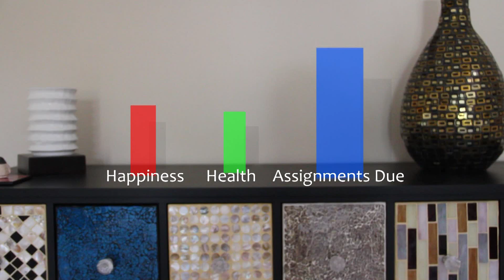Fizzy Bubbly Commercial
the new fizzy bubbly drink only 2.99